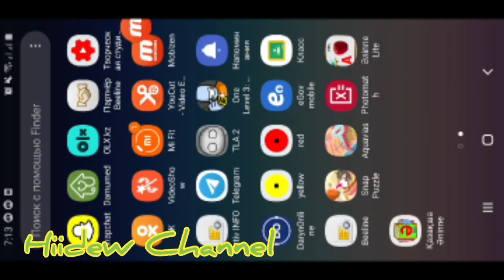One Level 3: Stickman Jailbreak Level 193-196 Walkthrough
This time you won’t leave! One Level 3 Stickman Prison Break is the sequel to a series of logic puzzles from the developers of One Level and One Level 2 From prison to prison! Tommy is not happy with this prospect, but he does not intend to sit still. He is trying to escape again! This time, the prison is not set to release Tommy: an improved security system, sophisticated tests, and now bosses too! Together with Tommy, you will solve complex puzzles, solve puzzles and defeat evil bosses who will stand in your way. Connect your head and friends to escape! Whether our hero will be able to escape is up to you! All this awaits you in the game One Level 3